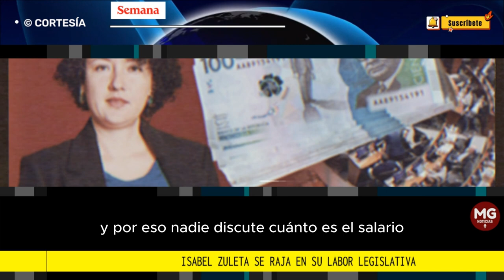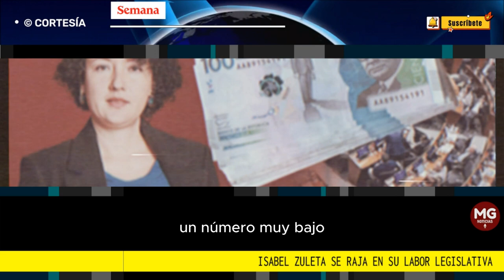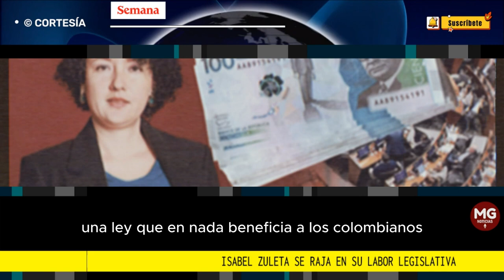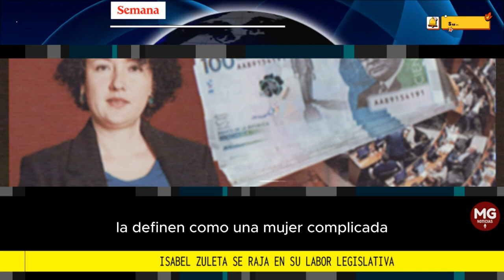POLÉMICA ❌ ISABEL ZULETA SE RAJA EN SU LABOR LEGISLATIVA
Isabel Zuleta se raja en su labor legislativa: estas cifras demuestran que no todas sus noches las pasa “leyendo y construyendo leyes”. Vive sabroso
Isabel Zuleta, quien se comparó con los futbolistas para justificar su salario, ha tenido una discreta actividad legislativa. Sus logros son los escándalos y no brilla como senadora.
FUENTE SEMANA